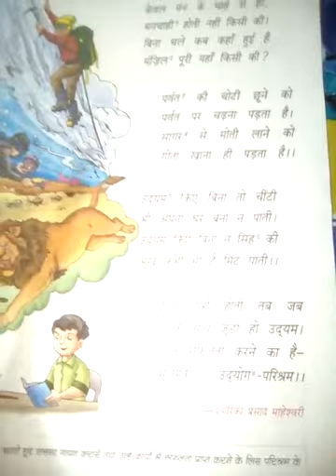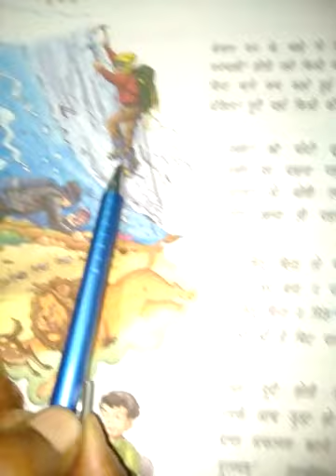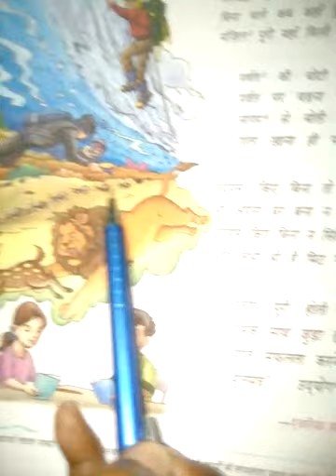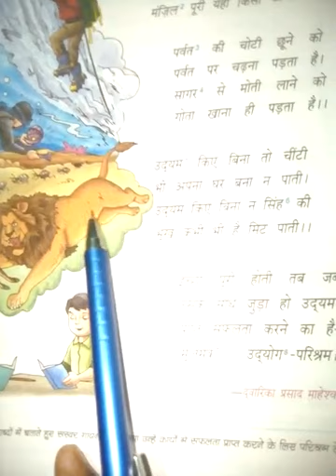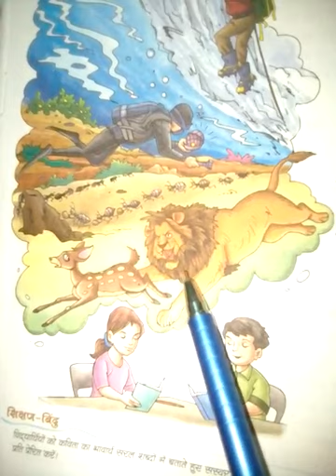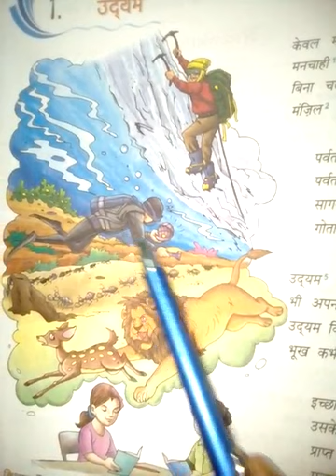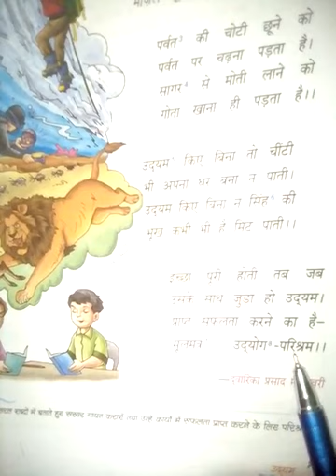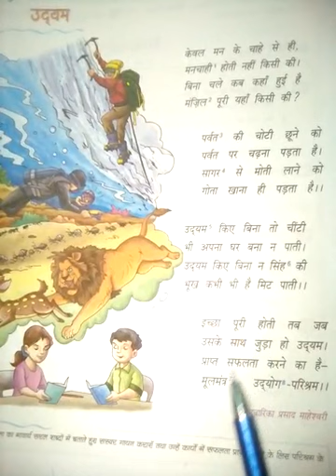STD V HINDI CH 1